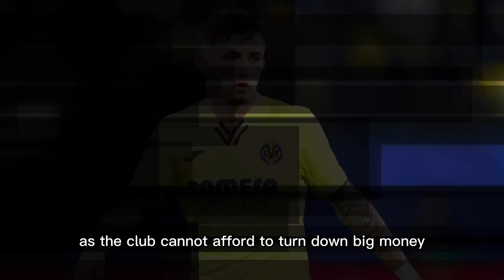Unai Emery CONFIRMED! ✅ Villarreal to ACCEPT Arsenal FC BID! ❤️ Yeremy Pino Arsenal TRANSFER DONE🔜!🤩